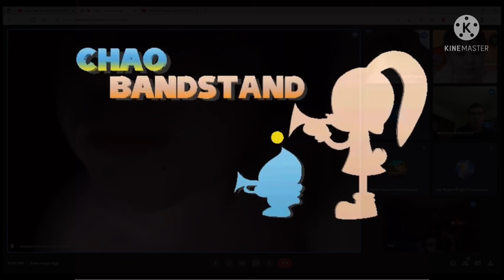Chao Bandstand But It’s Random